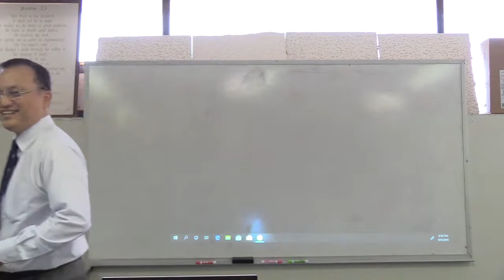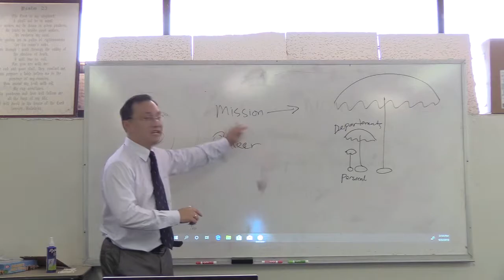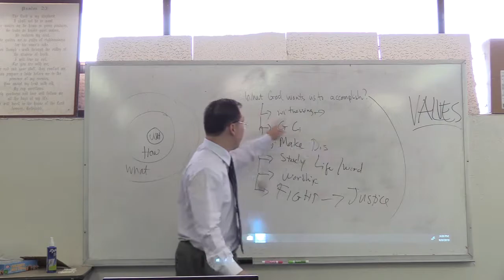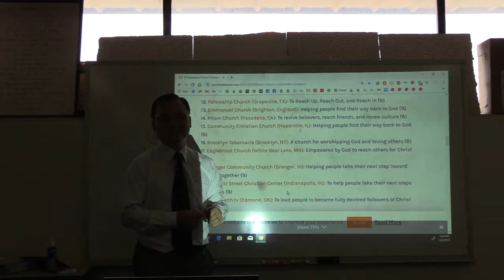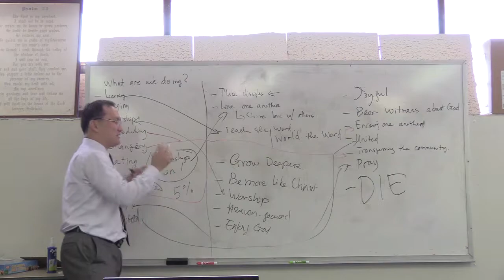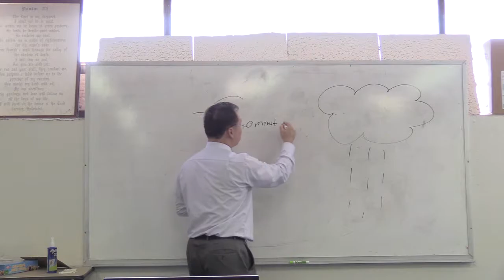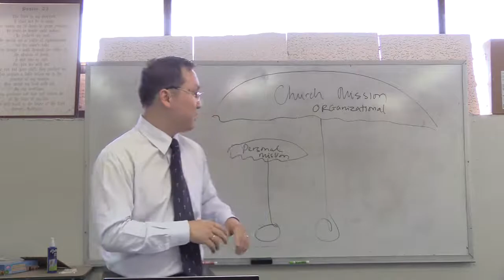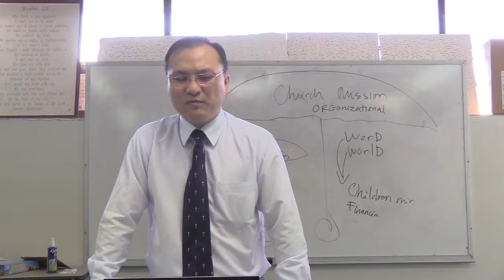VBCG Leadership Training Session 3 -- Missions